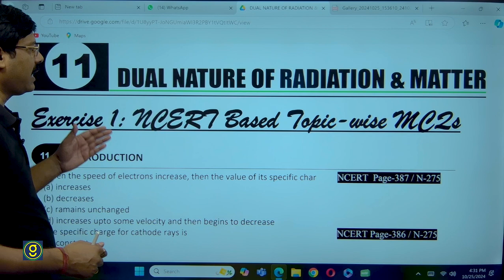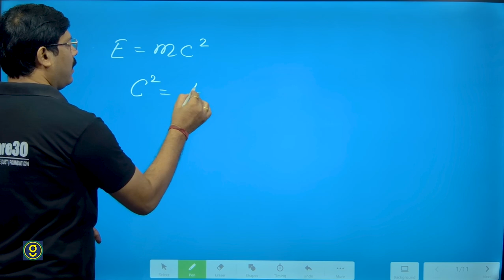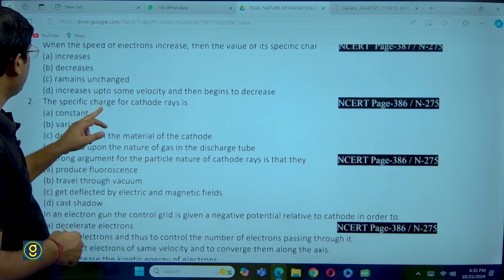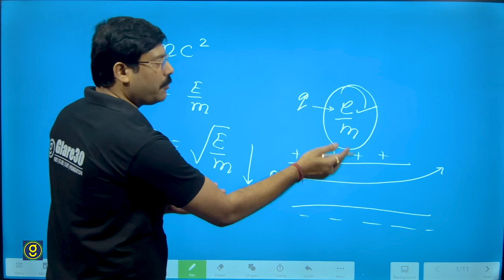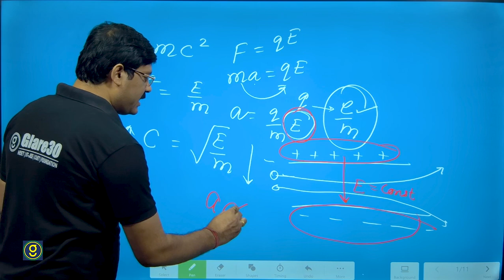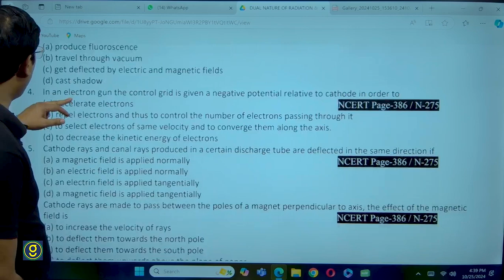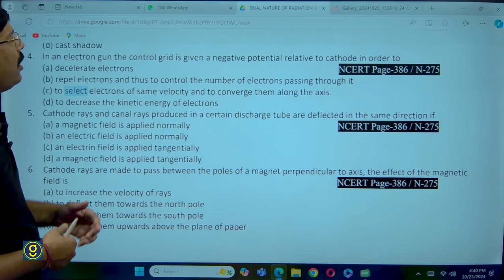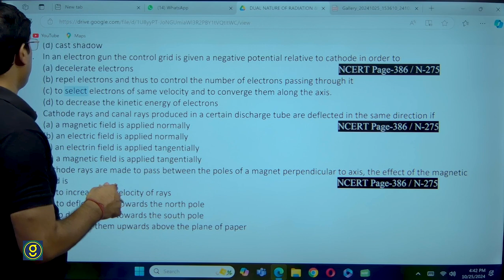DUAL NATURE OF RADIATION AND MATTER NCERT Solution [PHYSICS] CLASS \HINDI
Explore the fascinating realm of Dual Nature of Radiation and Matter in this. for Class 12 Boards! Covering all concepts ., this video ensures a thorough understanding for your exams.